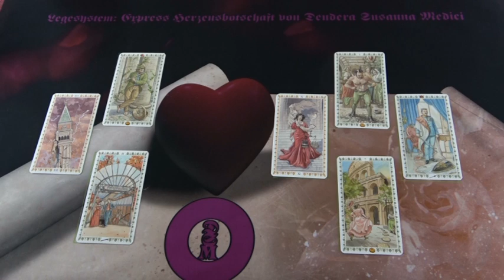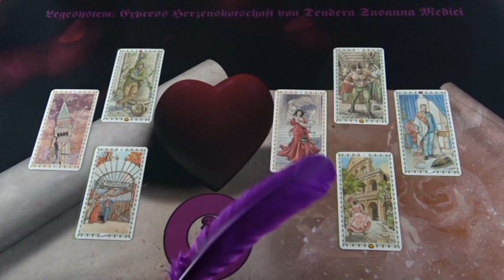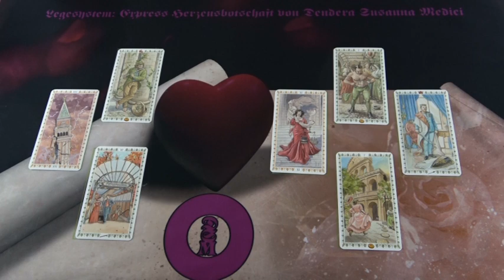EXPRESS szerelmi Jóslás Október 11-én